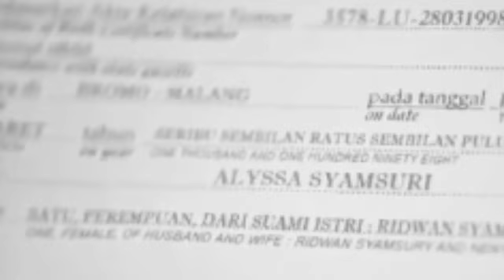SEBELUM AKAD NIKAH, ALYA AKAN JUJUR DAN PASRAH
SEBELUM AKAD NIKAH, ALYA AKAN JUJUR DAN PASRAH - TRAILER TERTAWAN HATI 27 FEBRUARI 2024